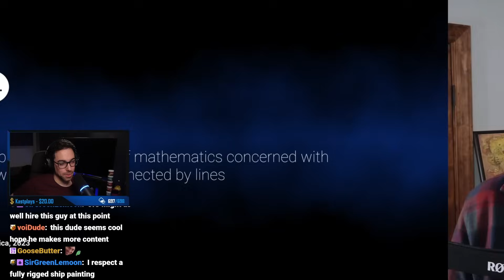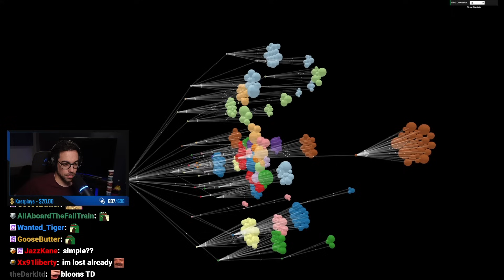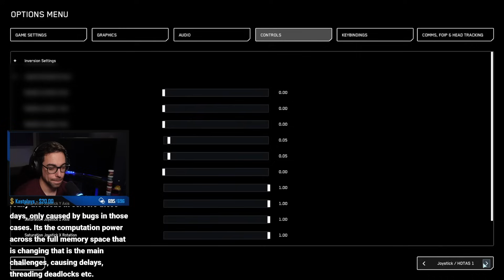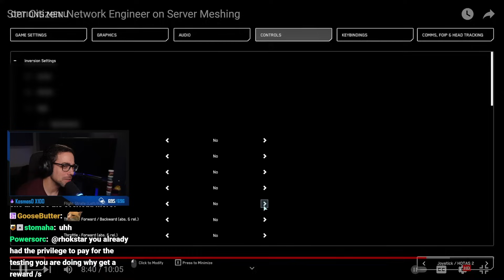SaltEMike Reacts to Star Citizen: Network Engineer on Server Meshing | Tybio's Twisted World